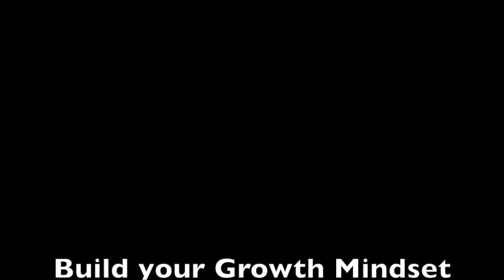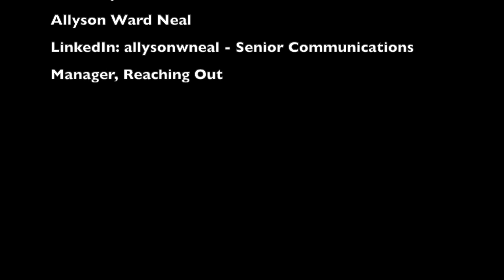Build your Growth Mindset with Allyson Ward Neal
In this video I interview Allyson Ward Neal, Senior Communications professional, she shared with her experiences as Black Woman in corporate America, the inspiration behind her powerful and up-lifting blog series for Black Professionals and her actionable advice on building a Growth Mindset. She also shared with us the "Active Wellness" means that we should use all the tools at our disposal including seeing a therapist or counsellor. Insightfully sharing that you may be experiencing some issues in the workplace with people that have personality disorders such as narcissism, which compounded by racism is toxic and not your fault.  Finally we were inspired by passion and insights on mental health and well-being.

Warm Regards,

Ekua 💛